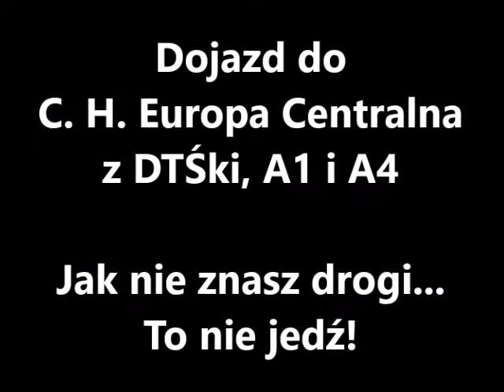Jak dojechać do Europy Centralnej w Gliwicach z DTŚki, A1 lub A4... Trudna sztuka